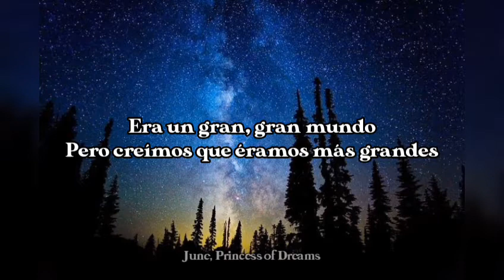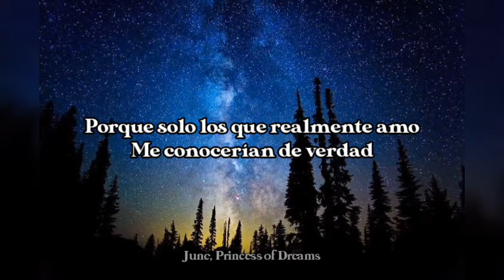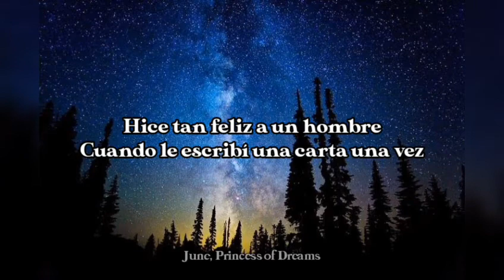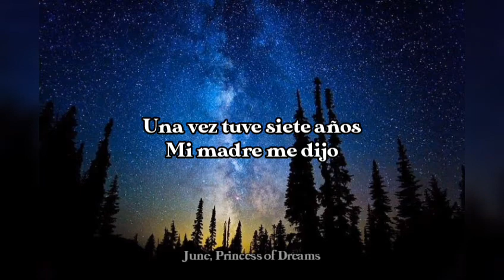7 years - Lukas Grahan (Lyrics) // Subtitulado al Español